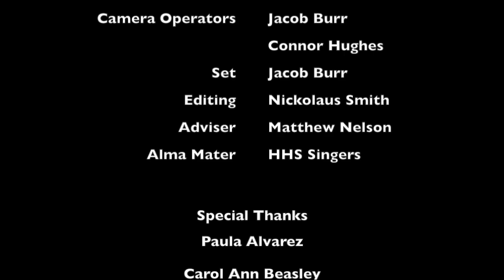RFTV for March 9, 2018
The show that brings you news and information for Hartsville High School.